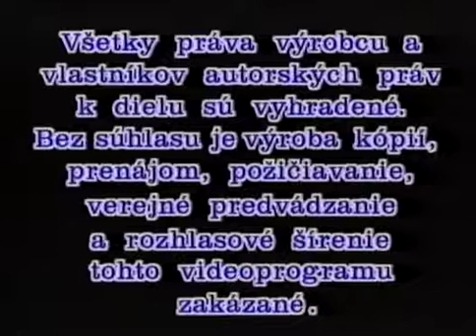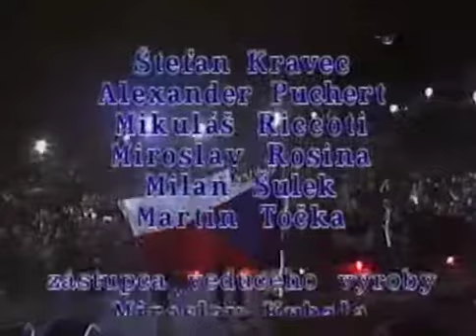Tublatanka - Live in Bratislava (1989) - HQ REMASTERED